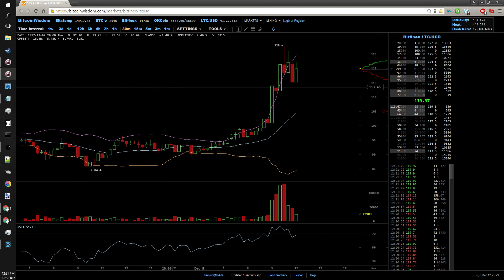Litcoin Hits $125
Lookin to make extra coins
Looking to earn coins cloud mining?

"CoinStar 1337" CoinStar 1337